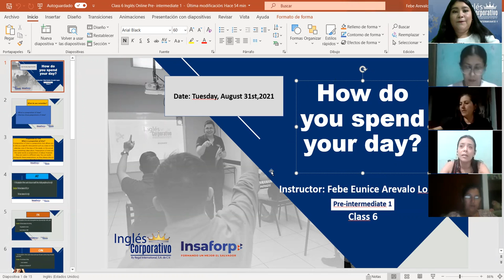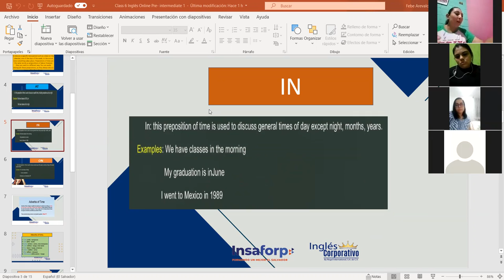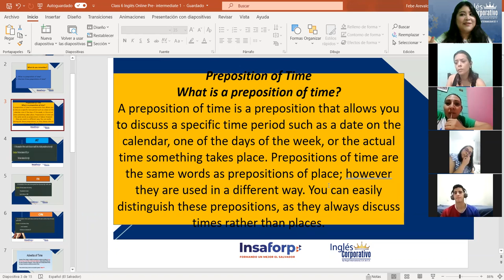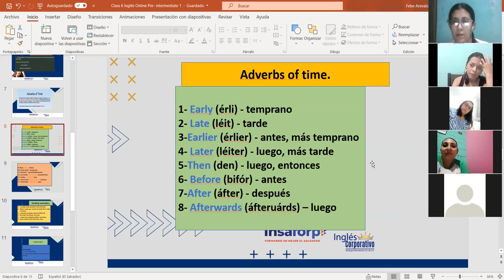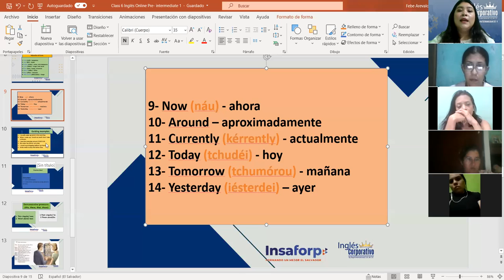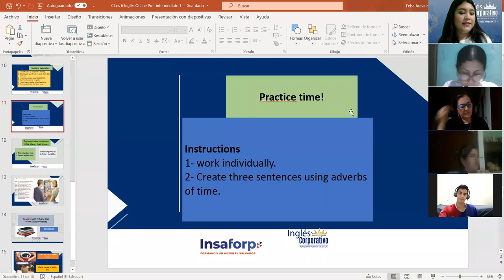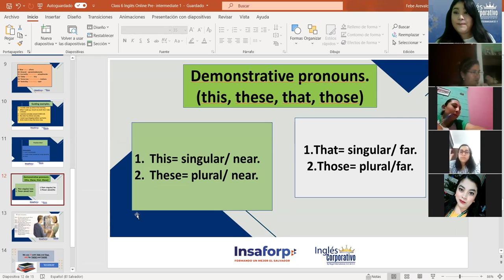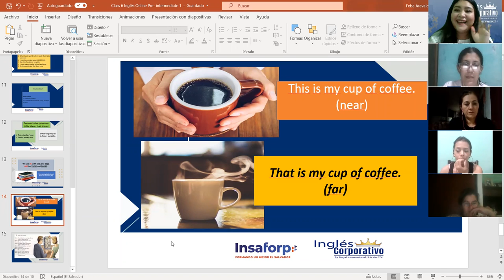Ingles Corporativo- Using adverbs of time. Day#6, class#6.